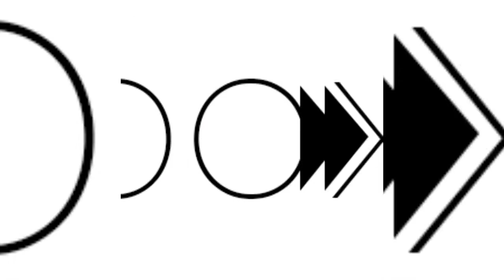LA CORONAVIRUSBOX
Bon carême et à très bientôt sur JesusBox